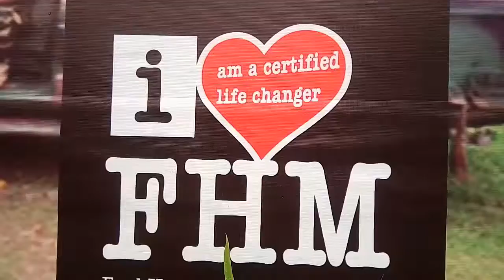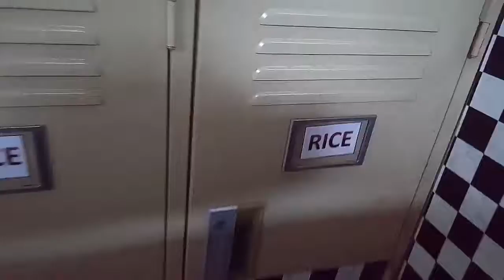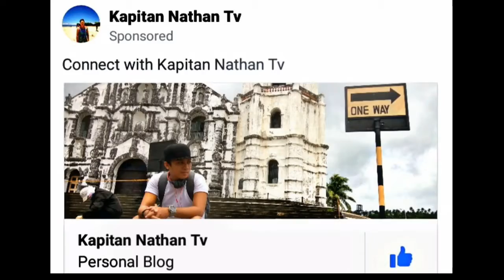Kakapit, Day off nyo ba now or bukas? Nag iisip ba kayo ng pweding puntahan? Try ninyo dito sa FHM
Kakapit, Day off nyo ba now or bukas?
Nag iisip ba kayo ng pweding puntahan?
Try ninyo dito sa FHM